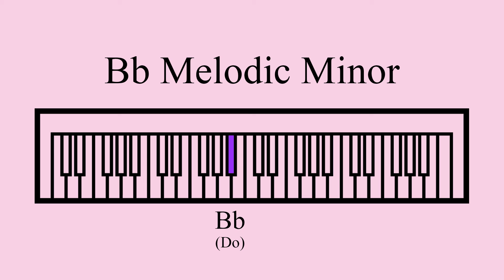Bb Melodic Minor Scale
A repeating Bb melodic minor scale with note names and solfege. Ascending and descending.

Notes: Bb, C, Db, Eb, F, G, A, Bb
Scale Degrees: 1, 2, b3, 4, 5 ,6, 7, 8
Solfege: Do, Re, Me, Fa, Sol, La, Ti, Do

(Enharmonic equivalent to A# Melodic Minor)